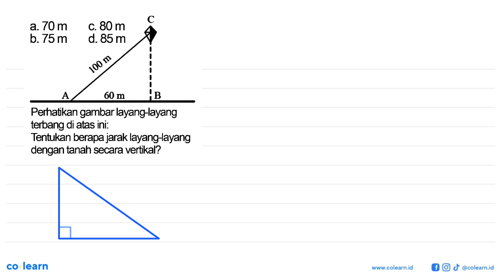C 100 m A 60 m B Perhatikan gambar layang-layang terbang di atas ini: Tentukan berapa jarak laya...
C 100 m A 60 m B  Perhatikan gambar layang-layang terbang di atas ini:
Tentukan berapa jarak layang-layang dengan tanah secara vertikal?

Topik atau Materi: Penerapan Teorema Pythagoras pada Soal Cerita - TEOREMA PYTHAGORAS - GEOMETRI - Matematika Kelas 8 SMP -

00:00 : Bedah Soal
01:00 : Konsep, rumus dan pengertian Penerapan Teorema Pythagoras pada Soal Cerita
01:18 : Langkah penyelesaian soal
02:04 : Jawaban akhir
02:34 : Penutup